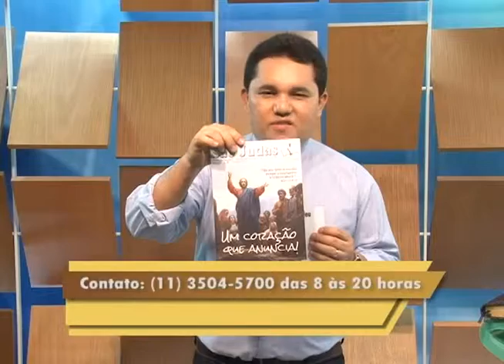Programa A Benção de São Judas exibido pela Tv Gazeta dia 31 de Outubro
A Benção de São Judas exibido pela Tv Gazeta dia 31 de Outubro ,Gravado no Estudio Perna´s Video, Produzido por Perna´s Video Produções apoio Ultrafarma.